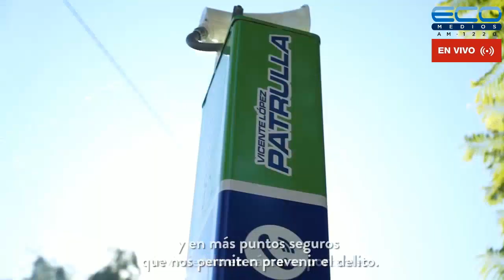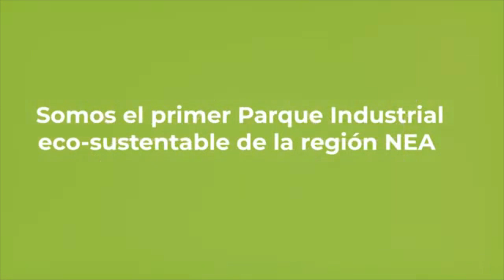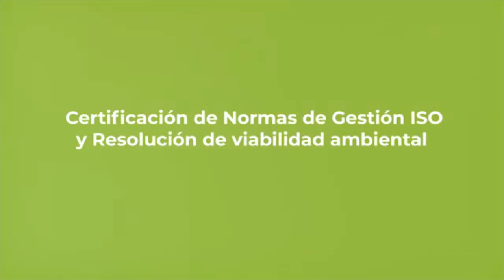CONEXION PARQUES con Lía Ghelfi 8-7-2021